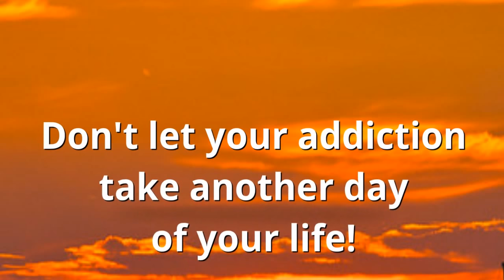Christian Drug and Alcohol Treatment Centers Troy NH Alcohol Recovery Rehab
Marijuana, K2/Spice, amphetamines, anabolic steroids, Troy salts, cocaine, hallucinogens (PCP, Psilocybin), Inhalants, Nicotine, Club Drugs (GHB, Rohypnol, Ketamine, MDMA also known as Ecstasy, Methamphetamine, LSD also known as Acid